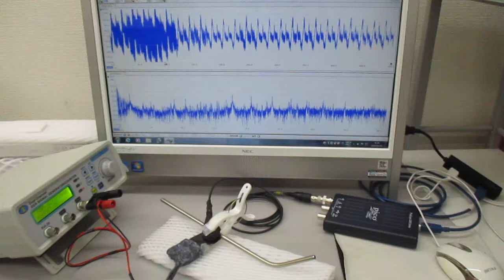超音波の音圧測定と発振制御実験